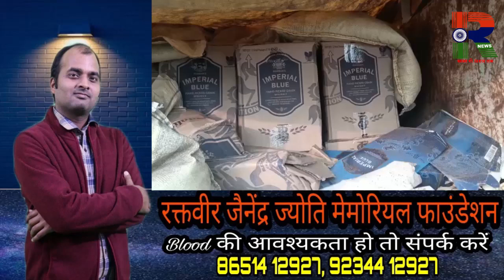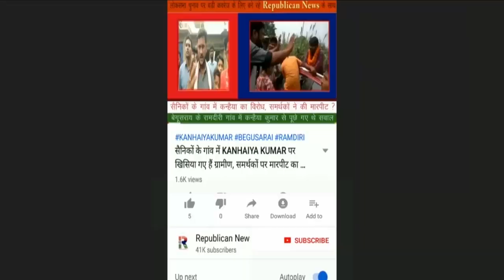नए साल पर Patna में खूब छलकने थे जाम, Police के शिकंजे में तस्कर, पकड़ी गई शराब की खेप, देखिए Video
नए साल पर पटना में खूब छलकने थे जाम। बॉर्डर लांघ चुकी थी शराब की खेप। पटना पुलिस ने सूंघ लिया। मिले इतने कार्टून शराब।